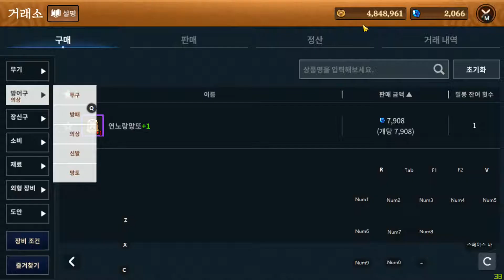바람의 나라 : 연 #02 120렙 전붕이. 밤새 먹은 현철장갑 도안 2개 트라이. 제작 기다리며 레이드랑 숙제! 떠...떴냐?!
6:47 제작
35:18 결과